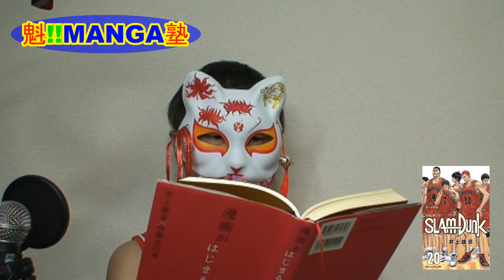「スラムダンク」いきなり最終回の真実 ★魁!!MANGA塾★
人気絶頂で終わりを向かえたスラムダンク。
本日はその裏側をお話します